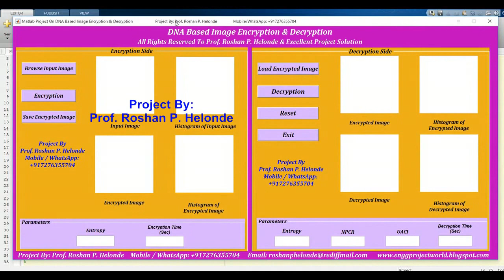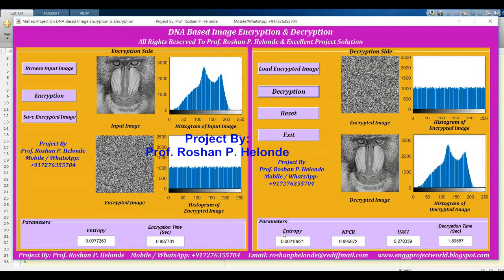Image Encryption Using DNA Algorithm Image Decryption Using DNA Algorithm Matlab Project Source Code